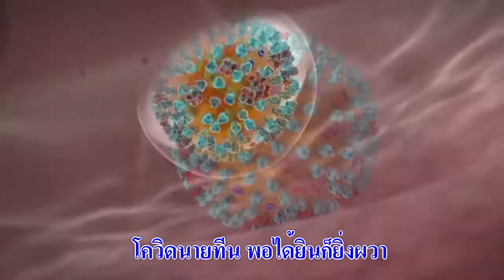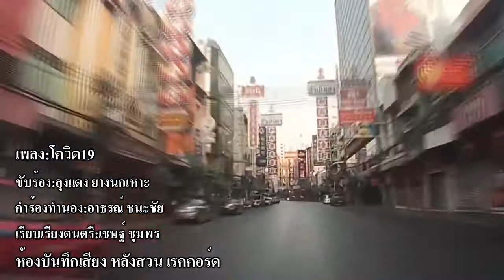โควิด19 ลุงแดง ยางนกเหาะ คำร้องทำนอง อาธรณ์ ชนะชัย [Official Lyrics Video]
เพลง โควิด19
ขับร้อง  ลุงแดง ยางนกเหาะ
คำร้อง-ทำนอง  อาธรณ์ ชนะชัย